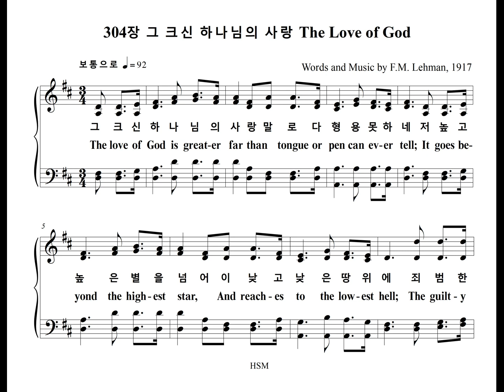304장 그 크신 하나님의 사랑 The Love of God (Chorus Part)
찬송가 304장 "그 크신 하나님의 사랑" 합창 파트를 올립니다.
The Chorus Part of the Hymn, "THE LOVE OF GOD", is uploaded.

1. 그 크신 하나님의 사랑 말로다 형용 못하네
저 높고 높은 별을 넘어 이 낮고 낮은 땅 위에
죄 범한 영혼 구하려 그 아들 보내사
화목 제물 삼으시고 죄 용서하셨네
하나님 크신 사랑은 측량 다 못하네
영원히 변치 않는 사랑 성도여 찬양하세

2. 괴로운 시절 지나가고 땅 위의 영화 쇠할 때
주 믿지 않던 영혼들은 큰소리 외쳐 울어도
주 믿는 성도들에게 큰 사랑 베푸사
우리의 죄 사했으니 그 은혜 잊을까

3. 하늘을 두루마리 삼고 바다를 먹물 삼아도
한없는 하나님의 사랑 다 기록할 수 없겠네
하나님의 크신 사랑 그 어찌 다 쓸까
저 하늘 높이 쌓아도 채우지 못하리

1.The love of God is great-er far
Than tongue or pen can ev-er tell;
It goes be-yond the high-est star,
And reach-es to the low-est hell;
The guilt-y pair, bowed down with care,
God gave His Son to win;
His err-ing child He rec-on-ciled,
And par-doned from His sin.
Oh love of God, how rich and pure!
How meas-ure-less and strong!
It shall for-ev-er more en-dure,
The saints' and an - gels' song.

2.When hoar-y time shall pass a-way,
And earth-ly thrones and king-doms fall;
When men who here re-fuse to pray,
On rocks and hills and moun-tains call;
God's love, so sure, shall still en-dure,
All meas-ure-less and strong;
Re-deem-ing grace to Ad-am's race

3.Could we with ink the o-cean fill,
And were the skies of parch-ment made,
Were ev-ery stalk on earth a quill
And ev-ery man a scribe by trade;
To write the love of God a-bove
Would drain the o-cean dry;
Nor could the scroll con-tain the whole,
Tho' stretched from sky to sky.